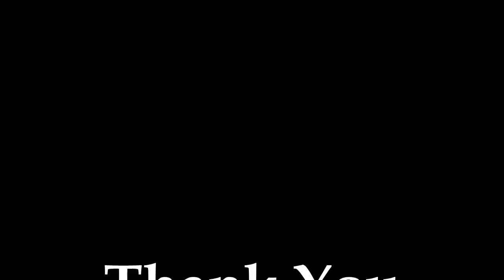Ebozyn: The Pro Mex 7x10 with 4x7 bladder